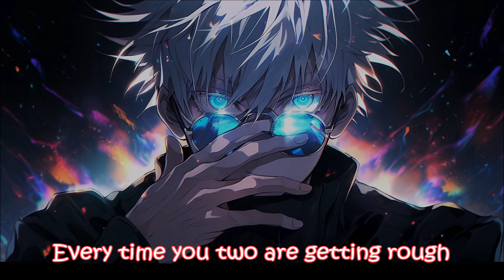No No No - Nightcore / Lyrics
Picture Source: My Live Wallpapers